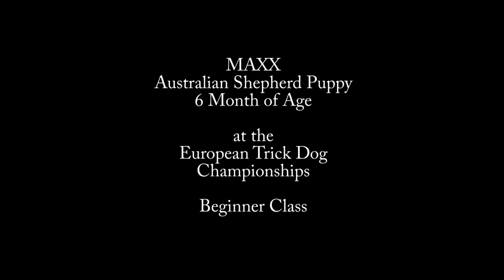European Trick Dog Championship 2020 - Beginner Class with MAXX 6 Month old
Trick Dog EM 2020 in Vienna
MAXX 6 Month old Australian Shepherd Puppy is showing awesome tricks in the Beginner Class.